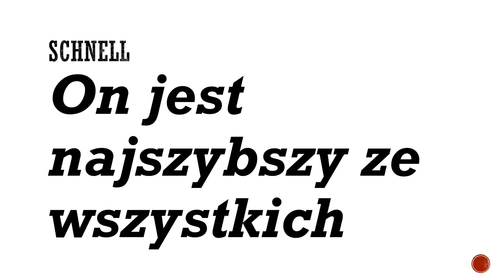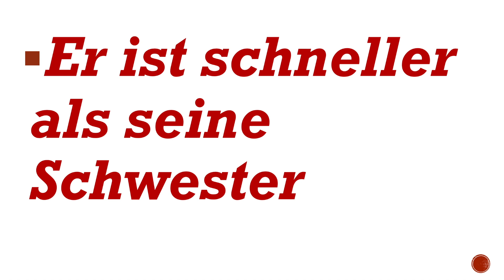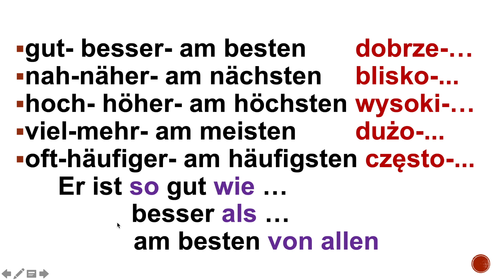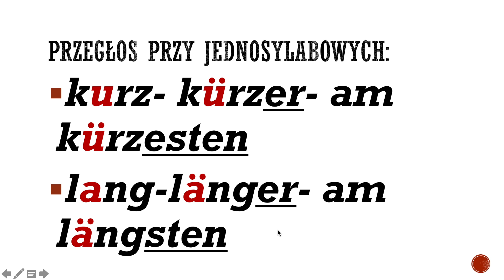Stopniowanie przymiotnika niemieckiego